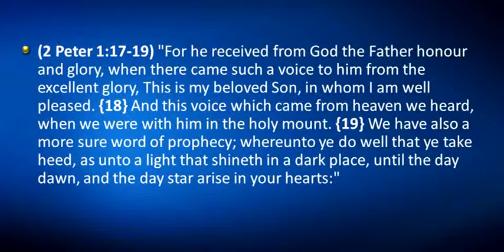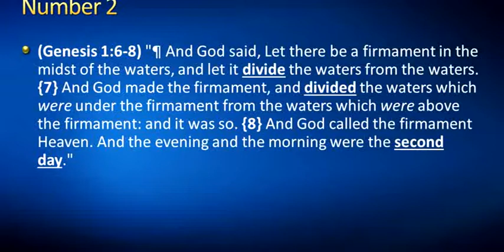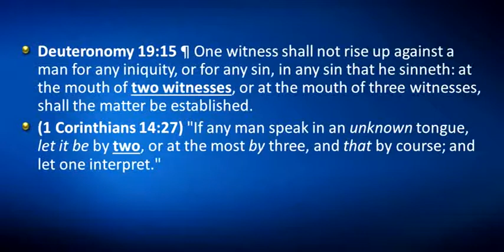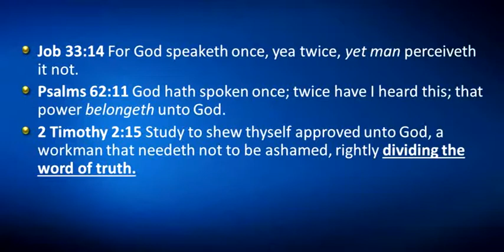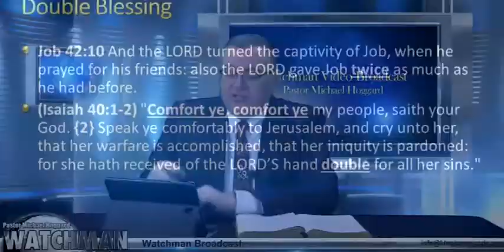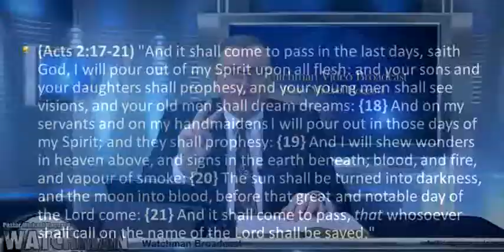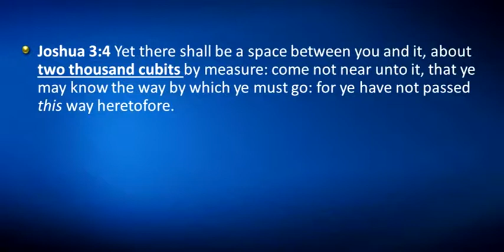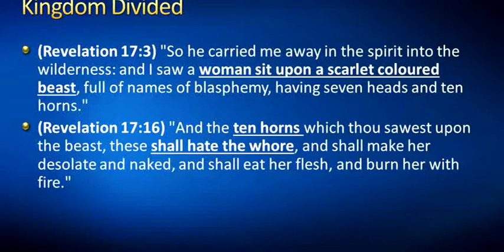Prophecy in Numbers Part 2 - Mike Hoggard